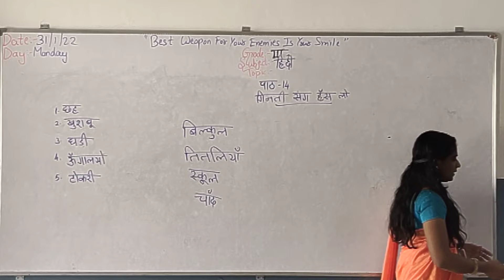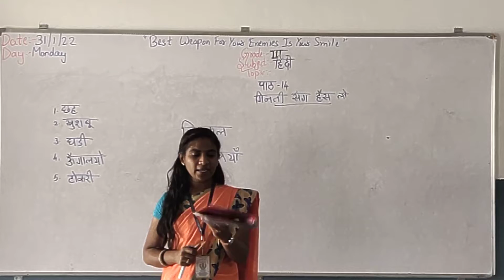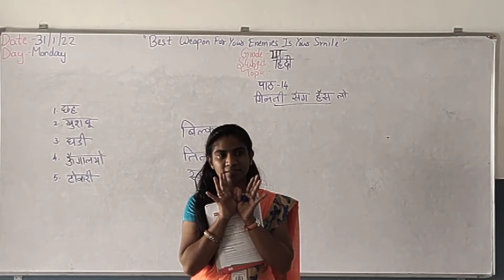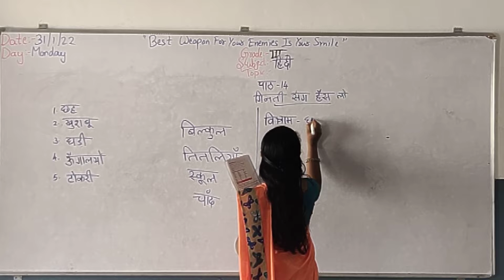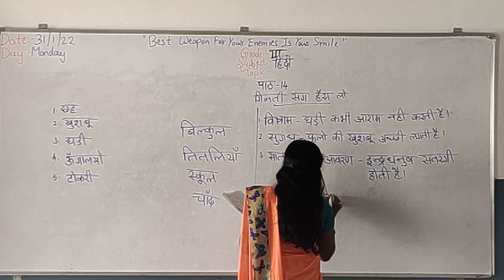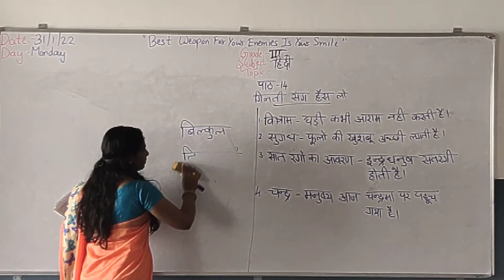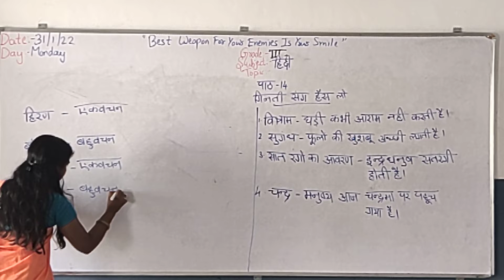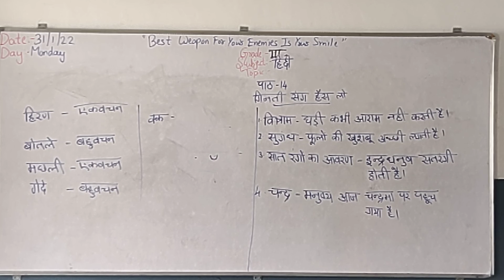Grade 3(Hindi) 31/1/2022 - Monday